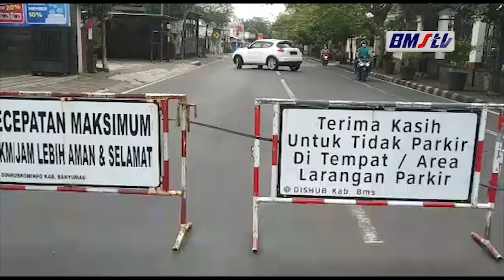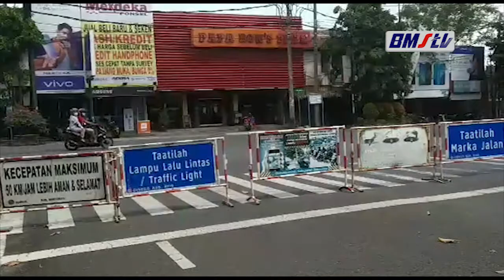PPKM LEVEL 4 DIPERPANJANG PENYEKATAN TITIK RUAS JALAN DIKURANGI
PENYEKATAN RUAS JALAN PADA PERPANJANGAN PEMBERLAKUAN PEMBATASAN KEGIATAN MASYARAKAT (PPKM) LEVEL 4 DI KABUPATEN BANYUMAS.